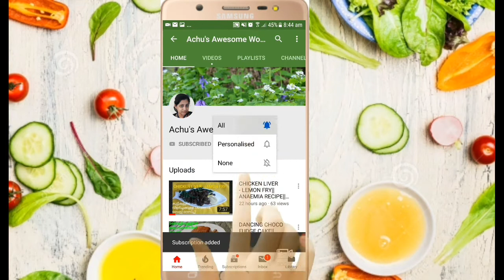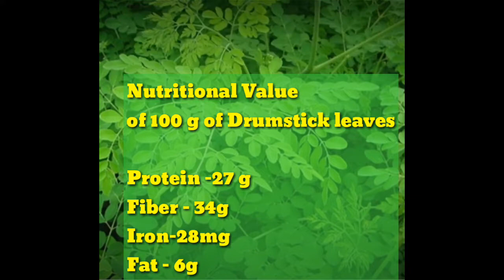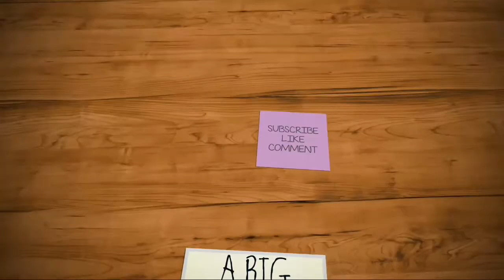MURINGAYILA JUICE FOR TUMMY REDUCTION||'MIRACLE JUICE' FOR WEIGHT REDUCTION||LACTATION DIET RECIPE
Muringa tree is called 'MIRACLE TREE'. Each and every part of this tree is used for Medical treatment. The Ingredients used to make this juice are given below:

1.Drumstick leaves
2.Cucumber
3.Pudina leaves
4.Ginger
5.Lemon
6.Honey